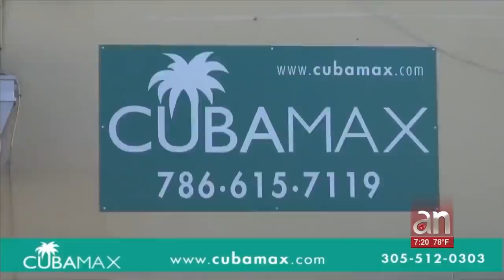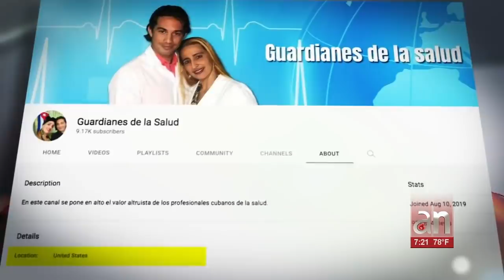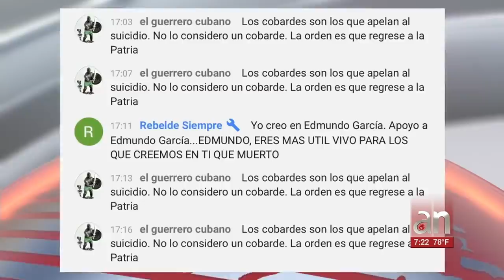Edmundo García revela quién lo ayudó económicamente en su regreso a Miami